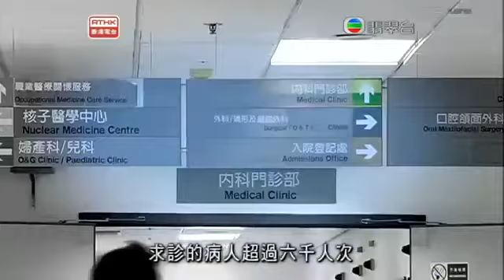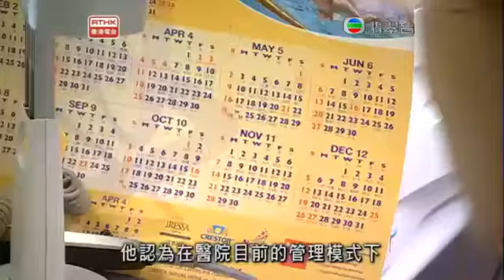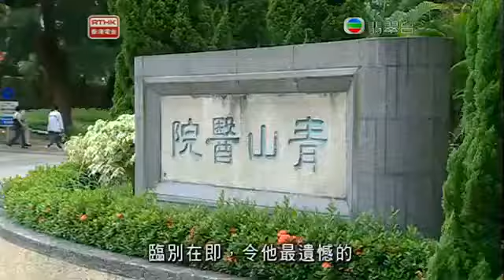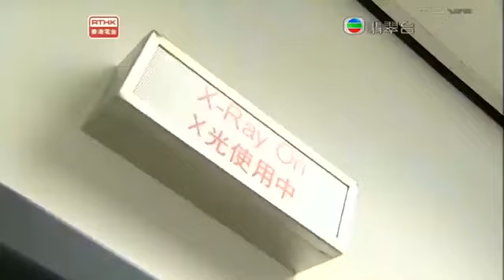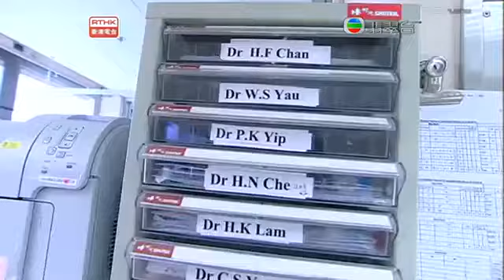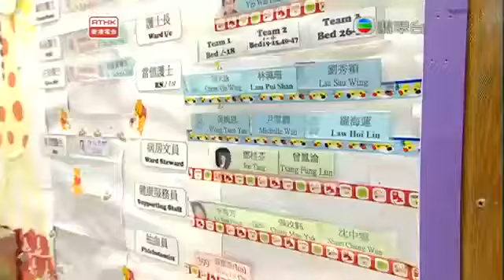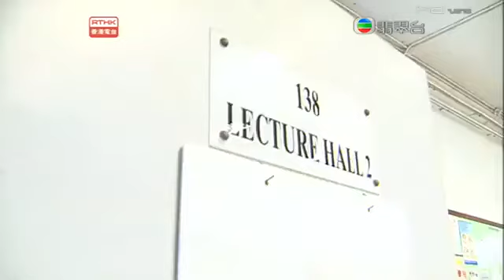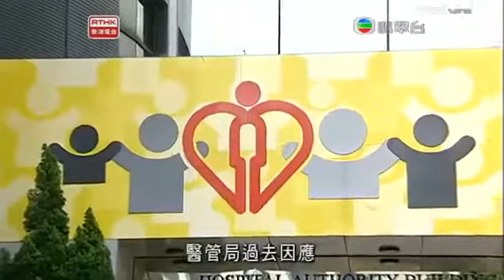鏗鏘集2010：能醫不自醫